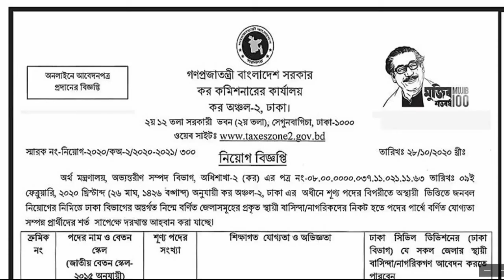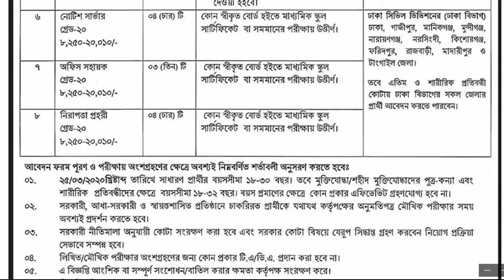taxeszone2 gove bd Job Circular 2020